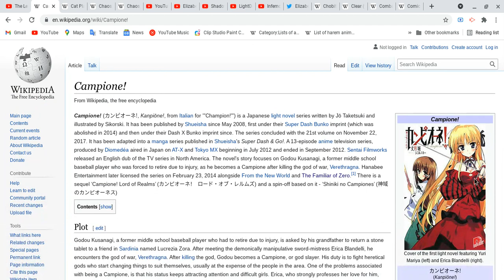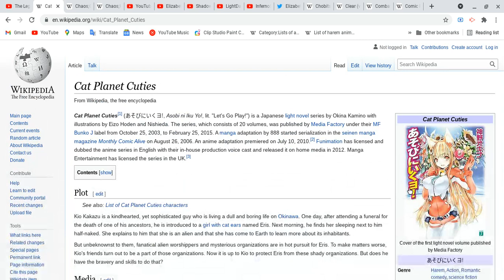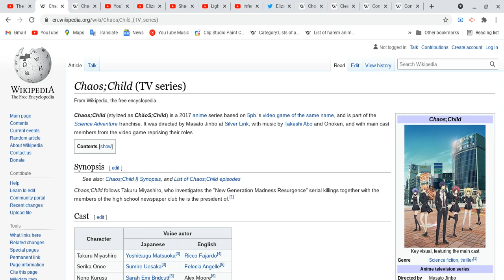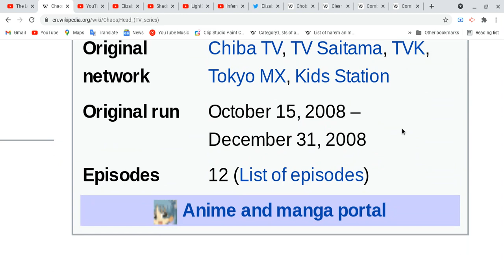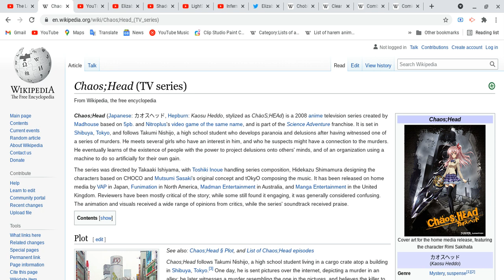All about Campione!,Cat Planet Cuties,Chaos;Child ( TV Series) & Chaos;Head ( TV Series)!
Sorry about my joke! i know is bad! Bad me! XD let focus on this lesson!
Soical Media
Elizabeth Dawson:
Ok anime fans and made sure you look out for easter eggs of our favorite animes and let me know when you comment!